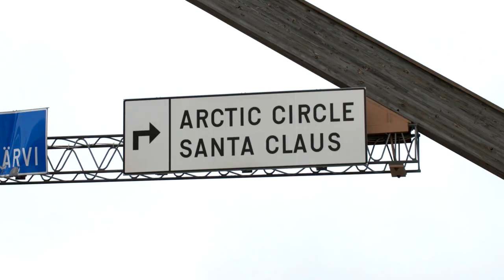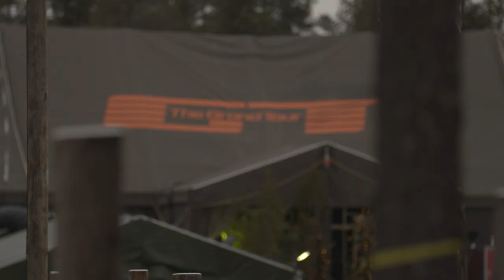Happy Finnish Christmas with DHL and The Grand Tour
Where did you spend the holidays? Thanks to DHL and Amazon, 100 UK fans of The Grand Tour were in Finland for the taping of the latest episode, “Happy Finnish Christmas.”

While Jeremy Clarkson and the rest of the crew had to brave reindeer, snow, and the earliest of mornings, the rest of us can sit back and enjoy the last episode of 2016 in comfort. See you next year!